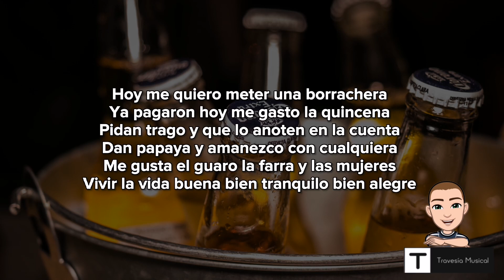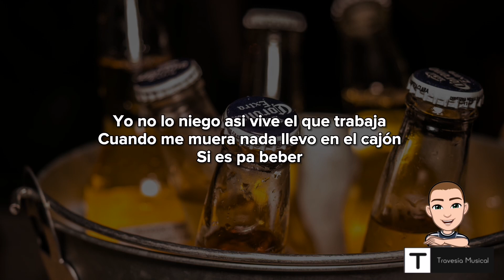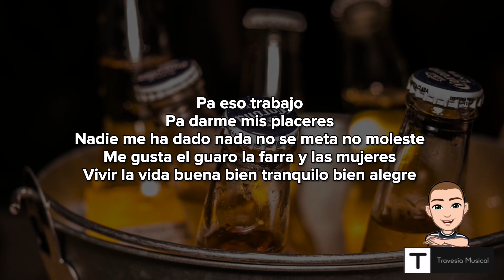JHON ALEX CASTAÑO - BORRACHERA (Letra)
Información:
Canción: BORRACHERA
Artista: JHON ALEX CASTAÑO